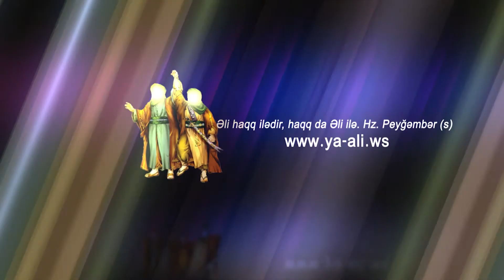Ayetullah Seyid Eli Xameneyi | Cemiyyetde qadinlarin rolu | 2 | HD